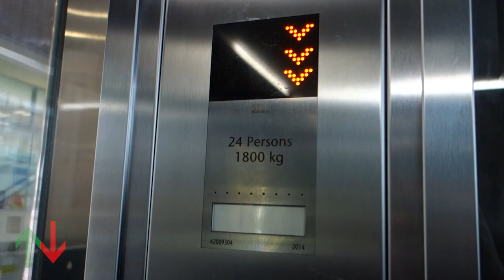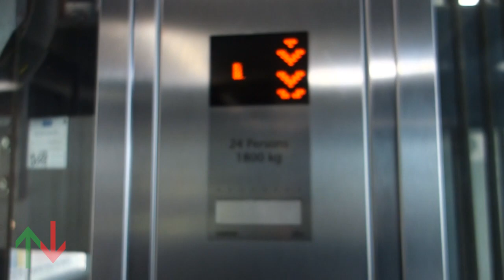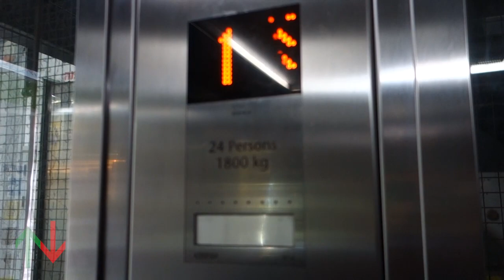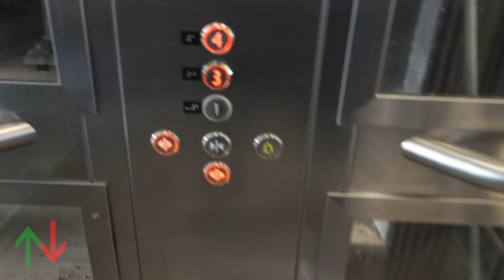2014 KONE MonoSpace MRL traction elevators @ Sha'ar Ha'Ir, Beit Shemesh, Israel.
Outro music: Crush 40 - I Am... All of Me (Shadow the Hedgehog OST)
(C) Sega, Sonic Team, Jun Senoue, Johnny Gioeli and Wave Master

---Scenic elevators---
Brand: KONE
Type: MRL traction
Capacity: 1800kg / 24 Persons
Model: MonoSpace
Fixtures: KSS670

Location: Sha'ar Ha'Ir Beit Shemesh
Type: Commercial / Retail, Residential
Area: North Industrial Zone
Municipality: Beit Shemesh, Israel

Video recorded at 27/12/2022
Device: Sony RX100